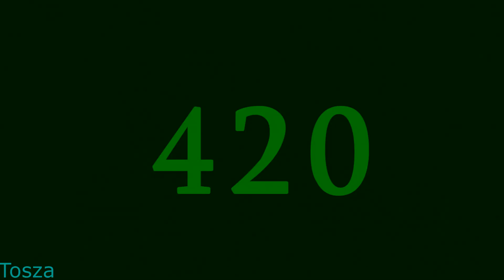420 feliratkozós különkiadás🌿🌿🌿| Tosza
Sziasztok! Remélem tetszett a videó! :D A comment szekcióban írd meg a véleményedet, észrevételedet, én pedig majd igyekszem egyre jobb videókat készíteni. :) Köszi, hogy megnézted a videót! Széles utat, gumifákat! :D